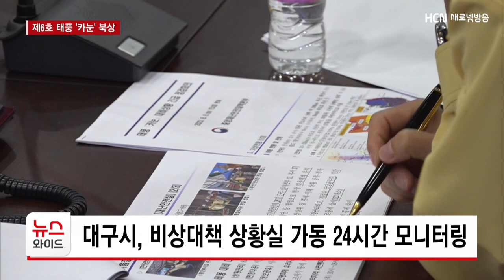태풍 '카눈' 관통.. 대구·경북 '초긴장'/HCN새로넷방송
[앵커멘트]

제6호 태풍 카눈이
10일 오전 남해안으로 상륙해
대구경북을 관통할 것으로 보여
당국도 최고 수준의 대비태세에 돌입했습니다.

지난달 집중호우와
지난해 태풍 피해가 컸던 만큼
더 이상의 인명피해가 발생하지 않도록
철저한 대비를 하고 있습니다.